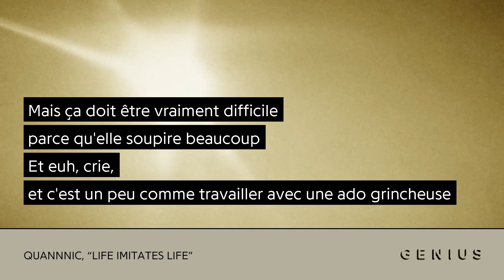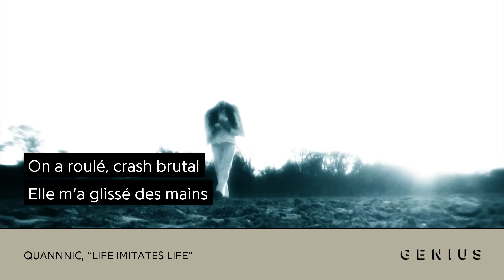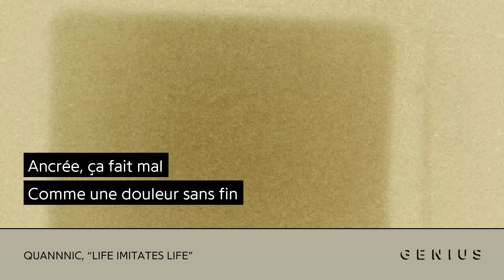quannnic - ​life imitates life | Traduction française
Compte Genius du traducteur : @NoNameBoyy

Vidéo montée par : @NoNameBoyy

quannnic

Vidéo : Rich Smith & Fiona Kane